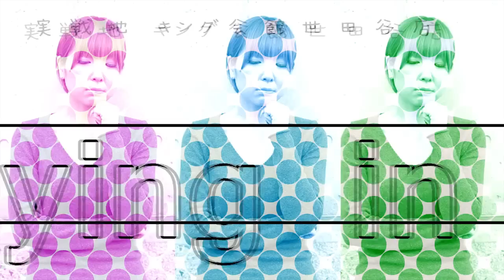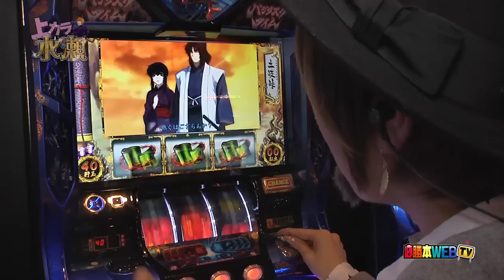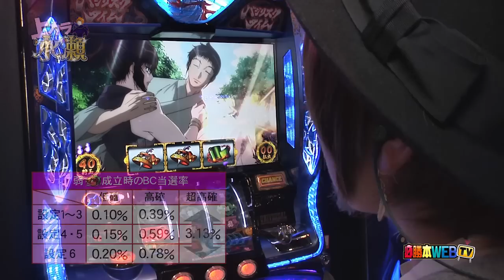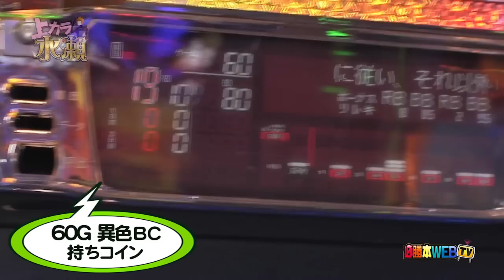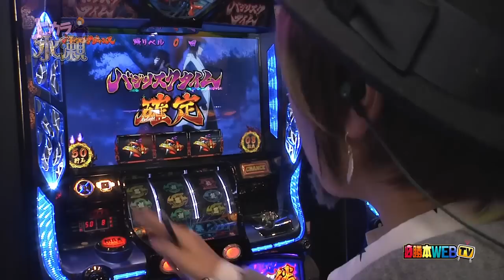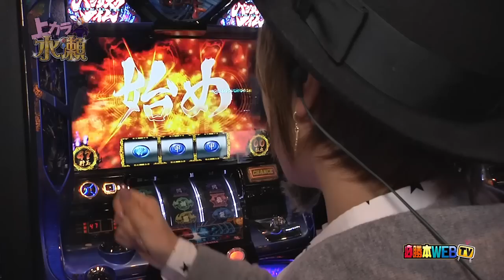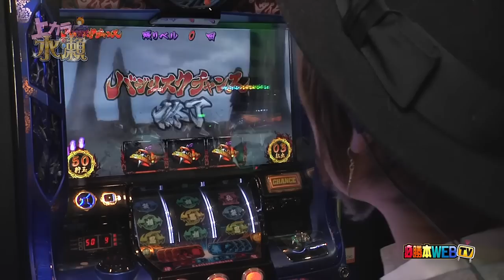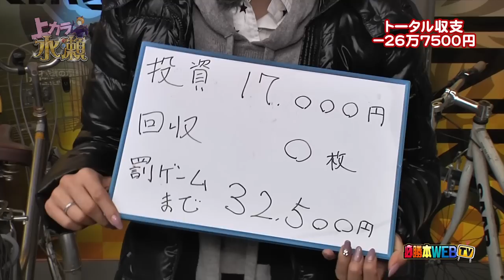上カラ水瀬#32【実戦機種：バジリスク～甲賀忍法帖～絆】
罰ゲームが目前に迫った中、バジリスク～甲賀忍法帖～絆で
設定的な手応えを感じている水瀬。
いつもと同様に出玉が伴わない展開が続いているが
果たして水瀬は出玉というカタチで結果を残すことができるのか!?